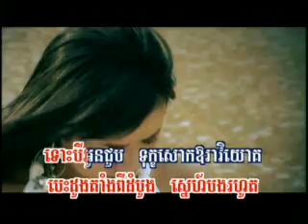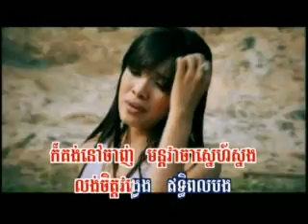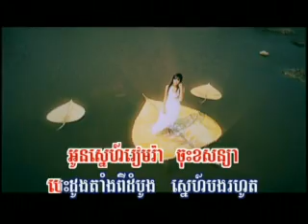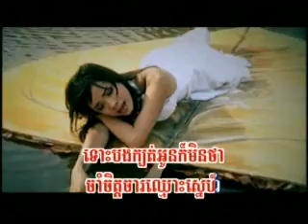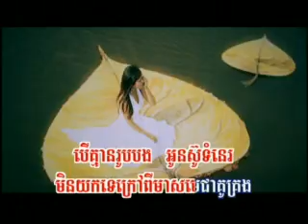Neary Langer Smos Sne | Sophea (RHM 79)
Singer:  Pich Sophea